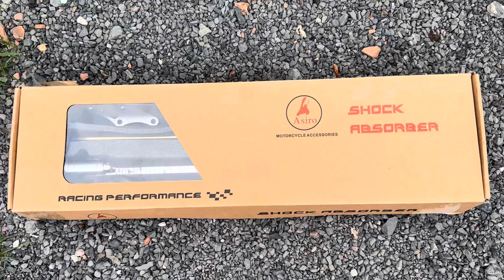📶 ĐÃ HẾT SẠCH ✈️ THANH LÝ XẢ BỎ : 900K CẶP PHUỘC TRƯỚC THÂN CNC TY 26 MÀU CHO SONIC / RAIDER / 67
✈️ THANH LÝ XẢ BỎ : 900K CẶP PHUỘC TRƯỚC THÂN CNC TY 26 MÀU THAILAND CHO SONIC / NOVA /LS / RAIDER / 67 /CD / CL  ( THỊ TRƯỜNG 2000k )
☎️0️⃣9️⃣3️⃣3️⃣.9️⃣9️⃣6️⃣.3️⃣3️⃣2️⃣

             💥💥QT Racing Shop 💥💥
             Alo Mobile - Zalo - Facebook :
         ☎️0️⃣9️⃣3️⃣3️⃣.9️⃣9️⃣6️⃣.3️⃣3️⃣2️⃣

👉 ĐC :  E1/46 đường Thới Hòa, Xã Vĩnh Lộc A, Huyện Bình Chánh, TPHCM - Ngay trong đường số 7 Khu Công Nghiệp Vĩnh Lộc

+ Agribank, CN Bình Tân, HCM
+ Đông Á Bank, CN Trường Chinh , HCM
+ Sacombank , CN Hốc Môn, HCM
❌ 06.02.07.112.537